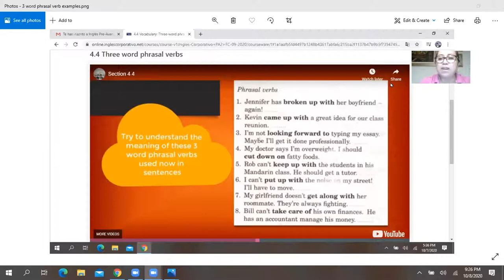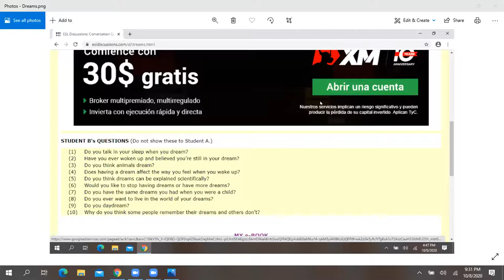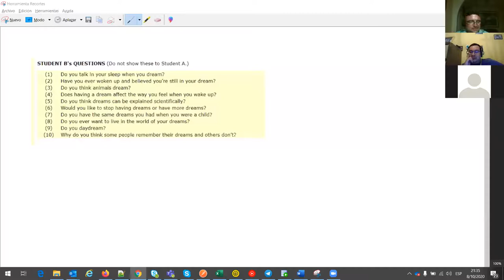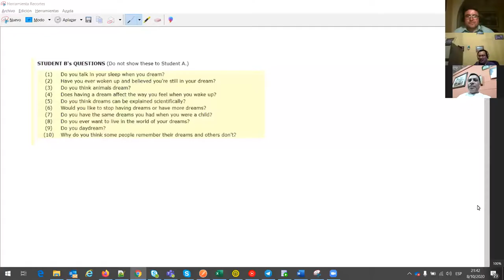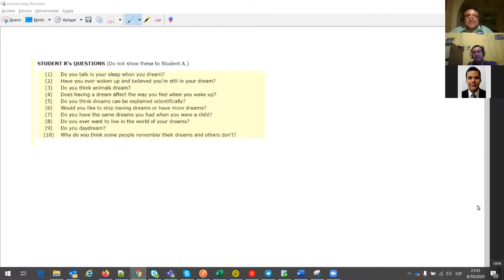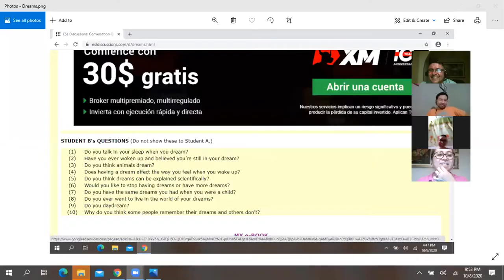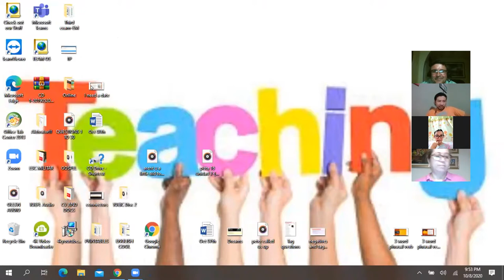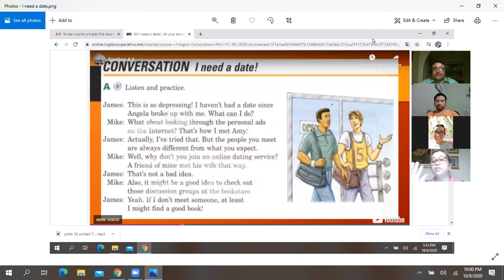Ingles Corporativo-3 word phrasal verb-Oct 08th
3 word phrasal verb-Oct 08th